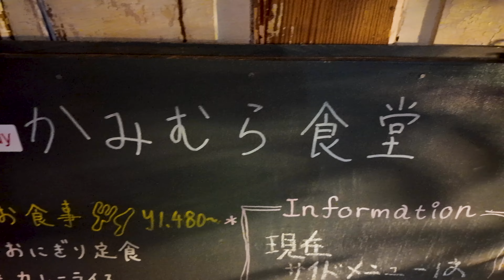スムースコートチワワ Accel 散歩 と 絶品フォンダンショコラ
あっという間に2月に入ってしまいAccel散歩動画を慌てて撮り始めました。
　今日も散歩コース「かみむら食堂」さん@kamimura_shokudo にて
まったり過ごし、絶品フォンダンショコラを頂きました。

日課のウォーキングをしながら愛犬Accelと過ごすオヤジが作るVLogチャンネルです。
2022年11月12日　我が家にスマートコートチワワの「Accel」君がやってきました。
生涯を共に過ごすパートナーとしては最高過ぎるｗ

　　　      Leica M11-P
　　　　  Leica Q3
　 　 　　Nikon Z 8
　　　　  Nikon Z f
                  Panasonic DC-LX100M2
　　　　  SONY VLOGCAM ZV-1M2
                  VoightLander NOKTON classic 40mm F1.4 S.C.  VM/Z マウント
                  SENNHEISER MKE-400-II
                  SENNHEISER MKE-200
                  SONY ショットガンマイクロフォン ECM-B10
　　　　  SONY ショットガンマイクロフォン ECM-G1
　　   　   RODE VideoMicro
                  TASCAM XY方式ステレオマイク  TM-2X
　　　      GoPro Media Mod for HERO8ブラック   AJFMD-001
　　　　  GoPro Media Mod for HERO9&10
Live Mic :  Blue Yeti X BM600X USB
                   SHURE MV7 -W
　　　　   Logicool BM1200 [Blue Microphones Bluebird SL XLR
recorder :  TASCAM リニアPCMレコーダー DR-07MK2